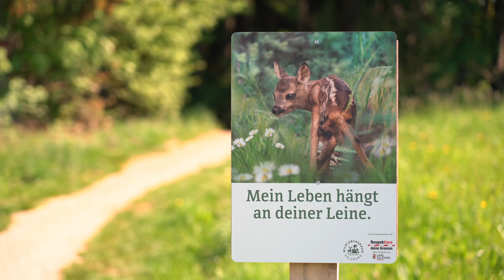Mit Hund in der Natur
Alexandra Meissnitzer ist auch bei der Sommerkampagne Botschafterin von "Respektiere deine Grenzen". Sie informiert im Videoclip über das richtige Verhalten wenn man mit dem Hund in der Natur unterwegs ist.